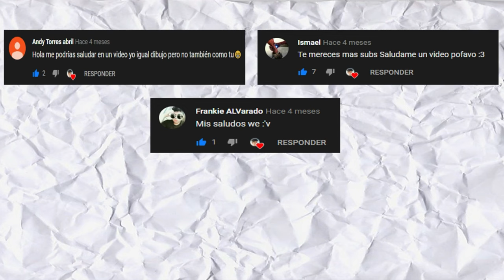Drawing Casey Neistat / Dibujando a Casey Neistat // Ruben Morales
Hola amigos, ¿Cómo estan? espero y super bien.
Discúlpenme si no he subido dibujos a mi canal, se me ha juntado muchas cosas, como la escuela, las tareas, el servicio social, encargos, etc... :(
Tratare de subir vídeos mas seguido
En este nuevo vídeo, es la ultima vez que van a mirar la luz del sol pasando sobre mi dibujo, ya que como les había dicho la vez pasada que me iba a cambiar de lugar para dibujar, pues, ya no tendrán ese hermoso panorama, los futuros vídeos espero que sigan teniendo buena calidad, me comprare bombillas de luz de día para que tengan buena calidad en los próximos vídeo, ustedes se merecen vídeo muy padres con excelente calidad, ❤ya que ustedes me han dado muchísimo apoyo 🙏 se merecen los mejores vídeos. ❤

He estado pensando en abrir otro canal de dibujos, pero, subiría dibujos animados, como Sonic, Frozen, personajes de Toy Story, de ese tipo de cosas.

Espero que les guste este dibujo del Youtuber norteamericano Casey Neistat, es un Youtuber que hace vlogs sobre comparaciones, de comida, de unboxing, viajes, etc...

CANCION  AllttA (Instrumental)
ARTISTA    AllttA
ALBUM      The Upper Hand (Deluxe Version)
Con lincencia para YouTube:
[Merlin] IDOL Distribution (en representación de On And On Records); LatinAutor, UMPG Publishing, ASCAP, UBEM, LatinAutor - UMPG y 3 sociedades de derechos musicales
A song by talented SAFAKASH
TITTLE: SAFAKASH - Tiny Tempo (Casey Neistat Beat)
An amazing beat which a result of Jeff Kaale and Panthurr's(Spencer)
collab!
► You're now listening to :
maxzwell - Love

maxzwell - Love
This song was used in one of Casey Neistat's vlogs!